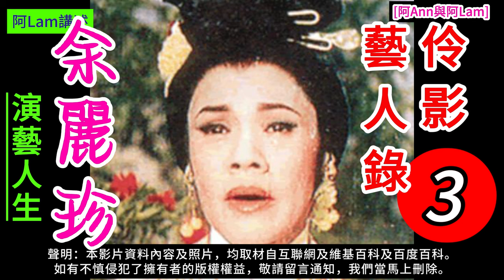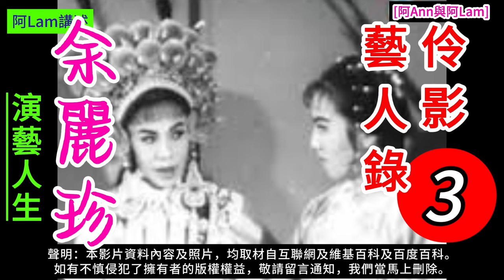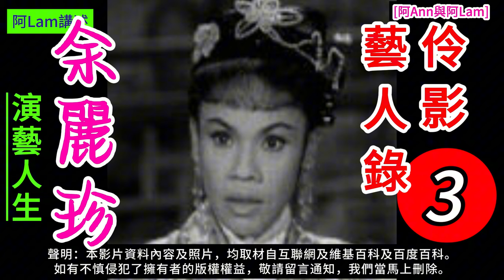余麗珍 演藝人生 3 梨園舊事 粵曲 粵劇 粵語長片 香港回憶 昔日香港 60s香港 老香港 chineseopera [阿Ann與阿Lam]@AhAnn_AhLam